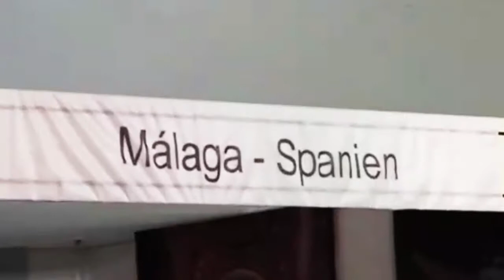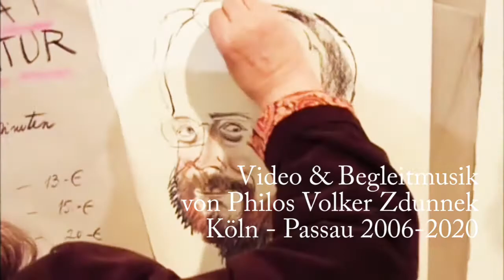Eva Schmidt Gyurak, Fruehjahrs Messe Passau, 18.-26. 3. 2006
Lang... lang ist es her: 14 Jahre in 2006!
Eine Video-Aufzeichnung ohne "Bildstabilisator"
über Eva Schmidt Gyuraks Teilnahme als Porträtistin am
"Passauer Frühling - DreiLänderM esse / DreiLänderKunst",
Messepark Passau-Kohlbruck vom 18.-26. März 2006